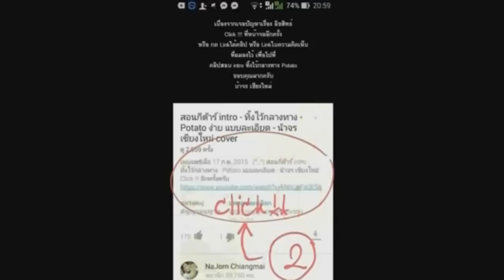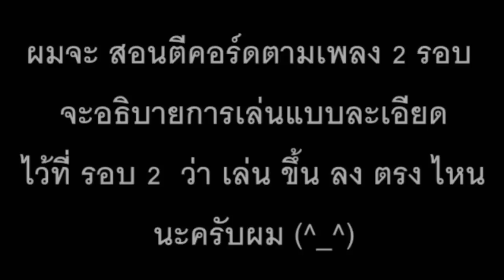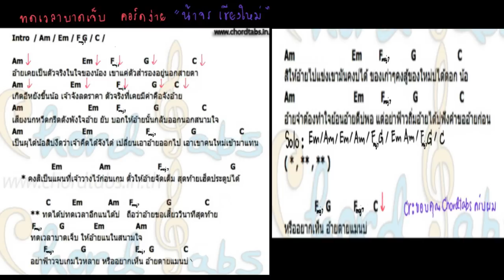สอนกีต้าร์ ทดเวลาบาดเจ็บ ตีคอร์ด+intro มือใหม่ แบบง่าย ไม่มีคอร์ดทาบ บอย cover - น้าจร เชียงใหม่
มาแล้ว!! (^_^) สอน solo ทดเวลาบาดเจ็บ intro จากคลิปสอน ตีคอร์ดintroแบบง่ายมือใหม่ไม่มีคอร์ดทาบ - น้าจร เชียงใหม่

(^_^) " ทดเวลาบาดเจ็บ " บอย พรมไพร - คอร์ดง่าย
แบบง่าย มือใหม่ ไม่มีคอร์ดทาบ BY น้าจร เชียงใหม่ เล่นตามคลิป ด้านบน นะครับ

❤(^_^) 👍Susbcribe Youtube
❤(^_^) 👍Like facebook fanpage เพื่อติดตาม ข่าวสาร พูดคุย กันนะครับผม

for easy recording.

สอนกีต้าร์โปร่ง สำหรับ มือใหม่ เพลงง่าย คอร์ดง่าย ไม่มีคอร์ดทาบ [น้าจร เชียงใหม่ EP. jorn001]